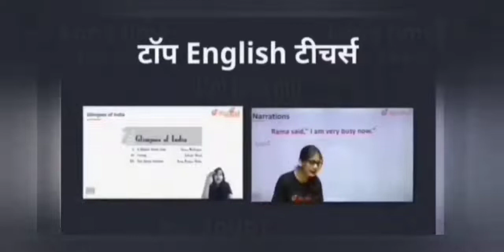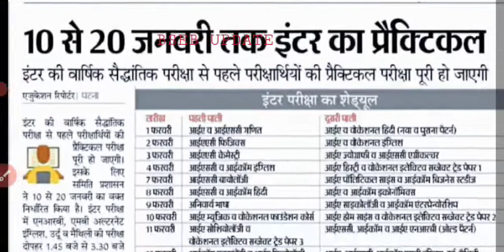Bihar board 12th practical exam date 2022|Bihar board inter practical exam date 2022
bihar board 12th practical exam admit card download 2022
bihar board inter practical exam admit card download 2022
bseb practical exam admit card download 2022
bihar board practical exam admit card  2022
Inter practical exam date 2022
12th practical exam date 2022 bihar board
Inter practical exam admit card 2022
Inter practical exam admit card download 2022
10th practical exam admit card 2022
10th practical exam admit card download 2022